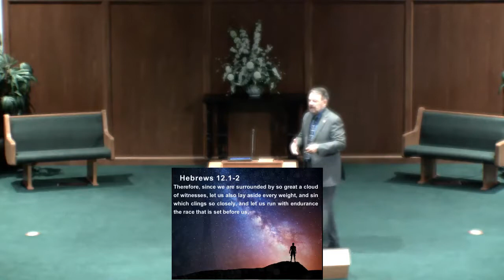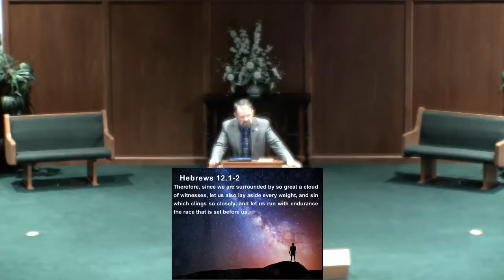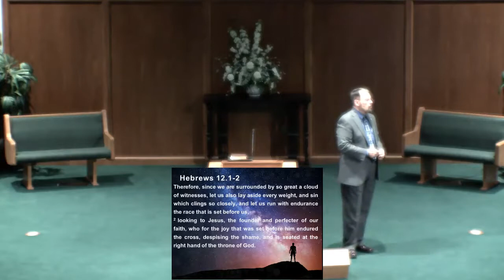Faith or Sight - 2018/5/27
Sermon from 5/27/18 AM Worship service at South Yukon